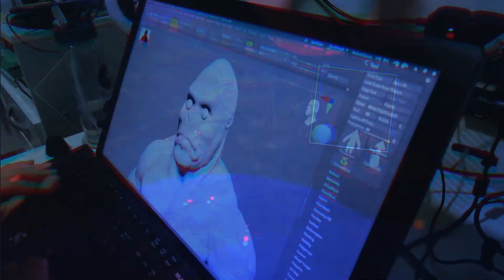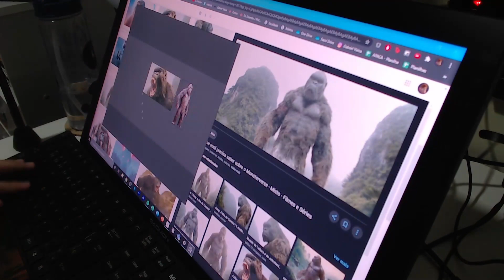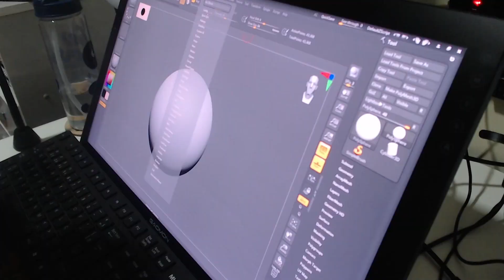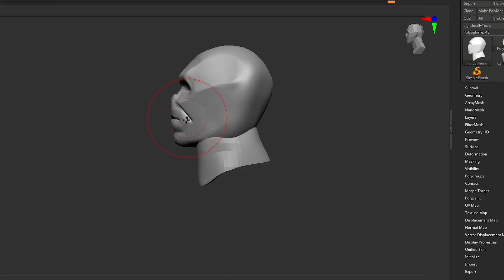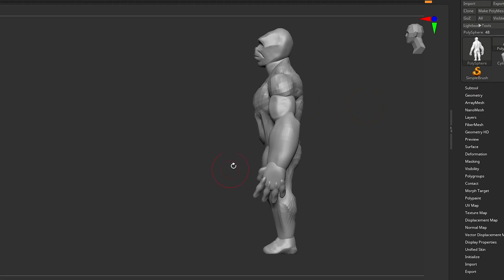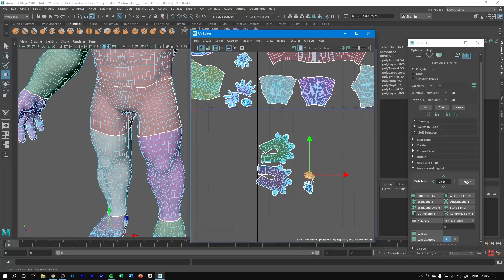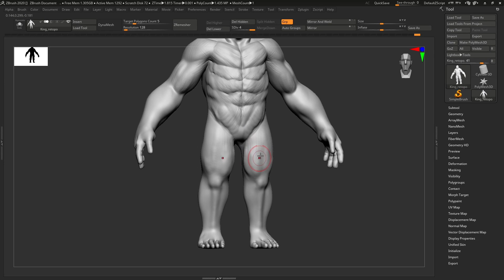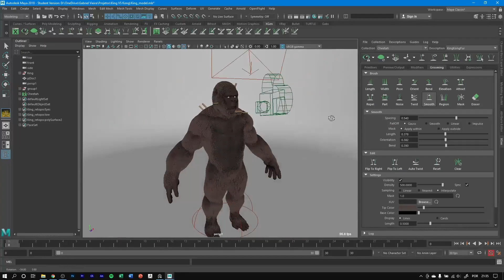Criei o meu próprio KING KONG em 3D 🐵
king kong vs godzilla, 3d, fanart, maya, zbrush, sculpt